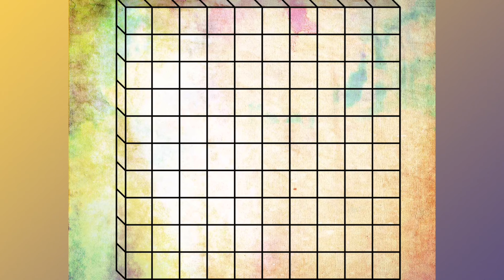0 și 1 - Fabulă de George Ranetti